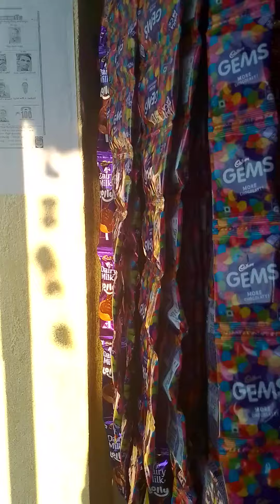June 11, 2024